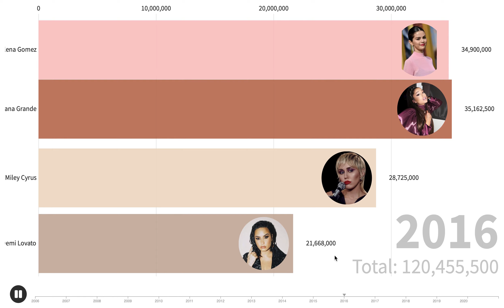Best Selling Ex-Acts of All Time (2020) | US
This timeline shows the best selling Ex-Acts of all time. This represents solely US sales based of RIAA.

Leave video suggestions in comments.